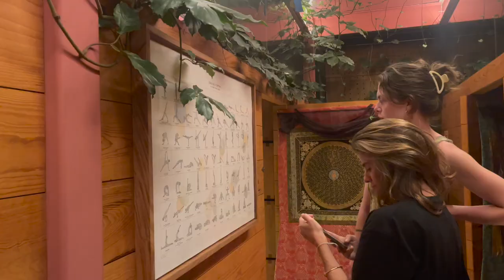escaping the city / valle de bravo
biking around. san juan market, movie set, outfits/styling and dinner at tetetlan (recommend! and also book a tour at casa pedregal if you can and combine the trip). then i went to valle de bravo for an overnight with some friends to get out into nature. it was so BEAUTIFUL. we did a nice hike and chilled. i am excited to go back during my next stint in mexico city (probably later this year).

music
gia - pijama land
another life - naomi sharon
your love - RY X, Frank Wiedemann